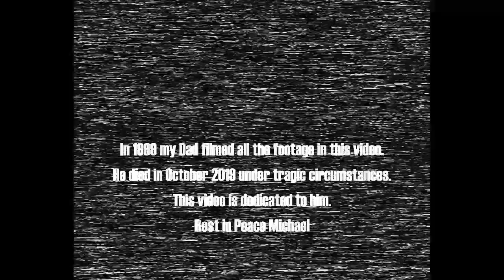Salush - 1999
Produced by Salush

 This Video is dedicated to my father.

Rest in Peace Michael